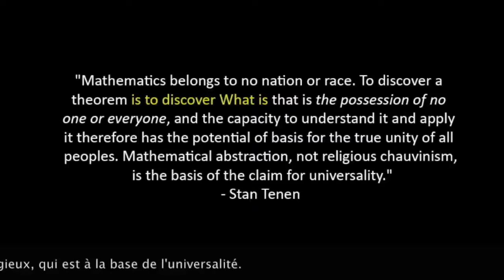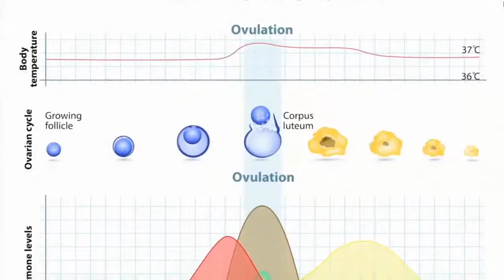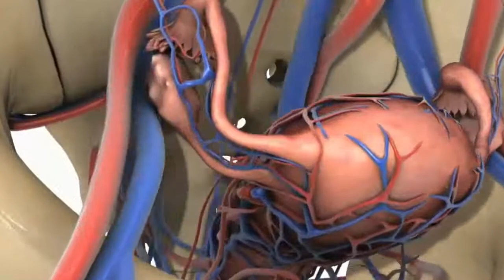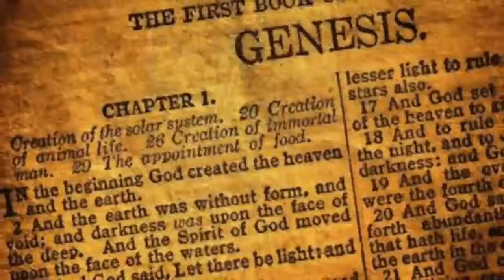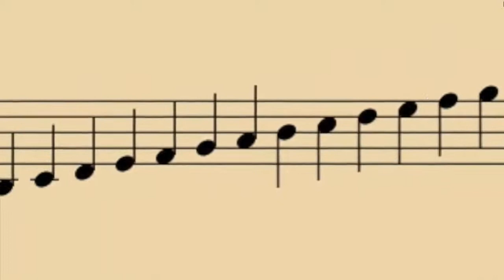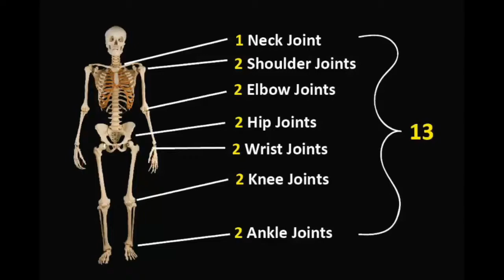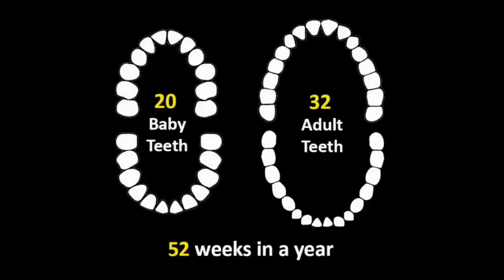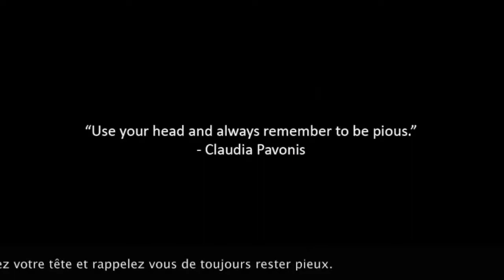les mathématiques dans le corps humain